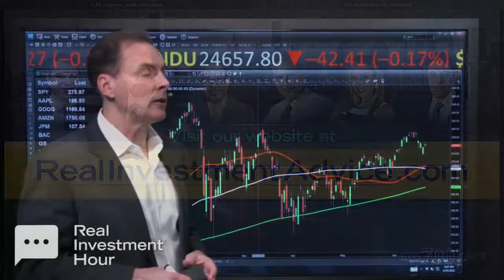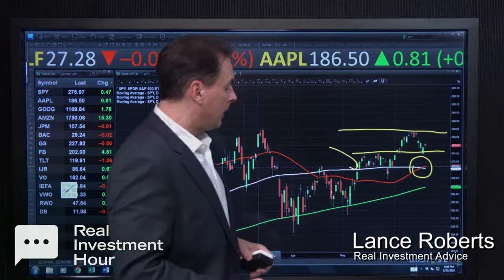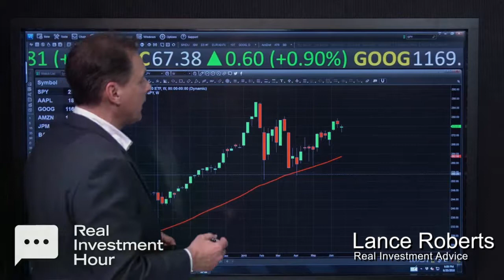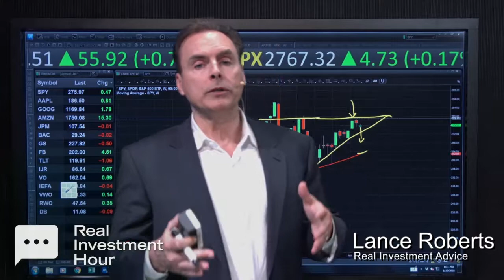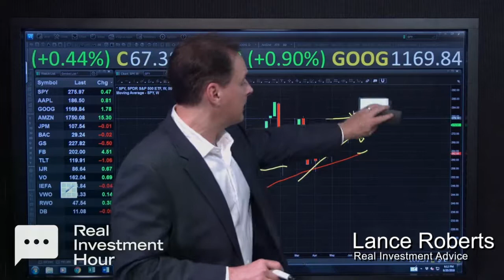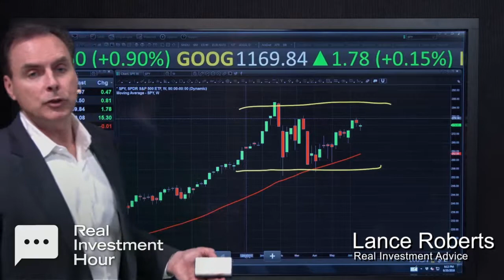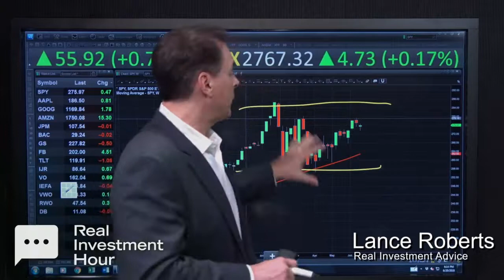Lance Roberts' Market Wrap for Wednesday 6 20 18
Lance Roberts recaps the day's market activity, highlighted by anxiety over trade tariffs' effects on exports and corporate earnings.